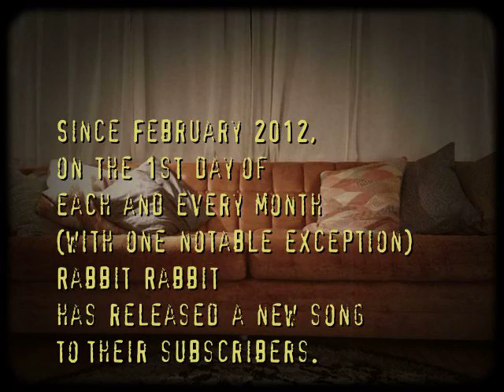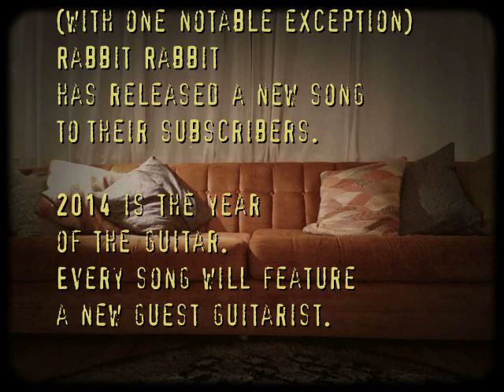Rabbit Rabbit Radio - Whiff of Heaven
Welcome to Rabbit Rabbit Radio, Volume 3! We just had a baby... our second. Sleeping is impossible. Rocking out is necessary. This is our anti-rock video.

2014 is the year of the wooden horse aka the guitar. Since we don't play guitar ourselves, we're inviting a different guitarist every month to come and corrupt our traditionally un-guitar-y sound.

In "Whiff of Heaven" (Rabbit Rabbit Radio, Volume 3, Number 1 - February, 2014), Jon Evans joins us on bass and Jeremy Flower delivers the blister-inducing rock guitar.

to download the studio recording and gain access to an archive of countless photos, videos, writing and more related to each month's song.

Purchase all the songs from 2012 on our debut CD, Rabbit Rabbit Radio - Vol. 1,
or you can find it on iTunes.

Rabbit Rabbit Radio, Volume 2 will come out early in the summer of 2014.